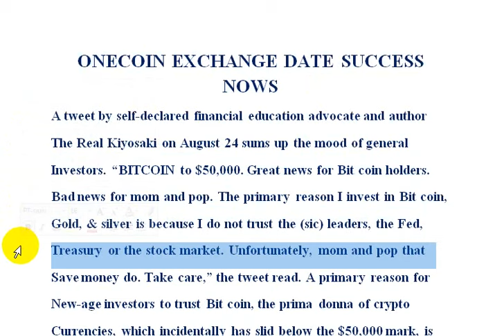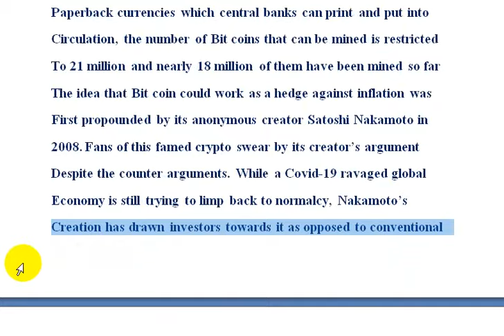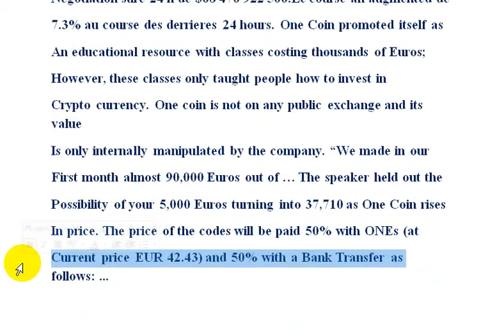ONE COIN EXCHANGE DATE SUCCESS NOW | AK AUTOMATION TECHNOLOGIES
ONE COIN EXCHANGE DATE SUCCESS NOW